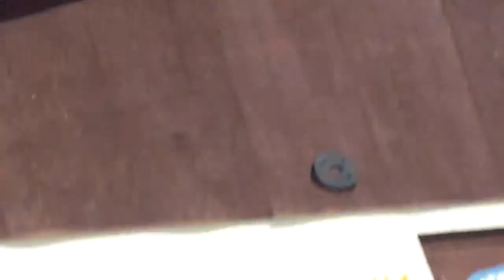EPIC TRICK SHOT!!!!!!! @ Camp Firefly 2014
This is only one of the videos at Camp Firefly